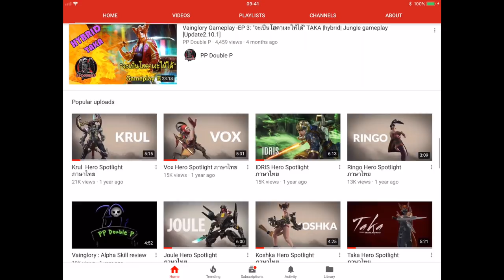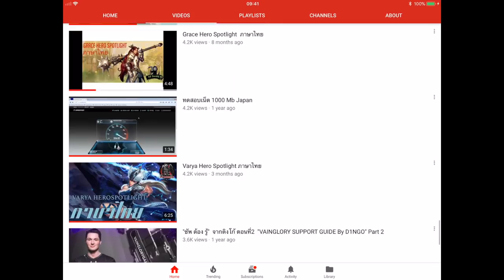Vainglory Item สาดดดดดด : Defense item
อธิบายการทำงานของ Item สายป้องกันทั้งหมด